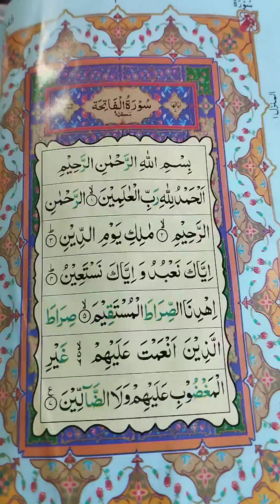How to recite Holy Quran Beautifully /part 1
How can I beautify the Quran recitation

How can I recite better?

How can I improve my tajweed?

Recite as much as you can, as frequently as you can. Nothing can replace this discipline. The more you do it, the better you get at it. Before you know it, you'll be reading an unfamiliar page in the same amount of time it used to take you to read a couple of lines.07-Aug-2015

5 Quick and effective way to improve your recitation fluency | Pulse ...

More results

Who is the best Quran reciter?

Can you sing the Quran?

How should you breathe when reciting the Quran